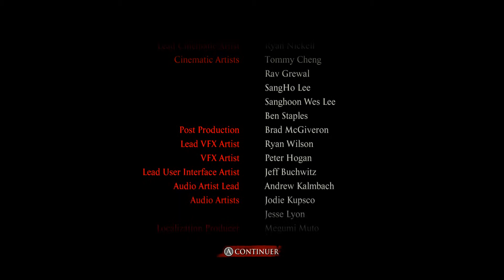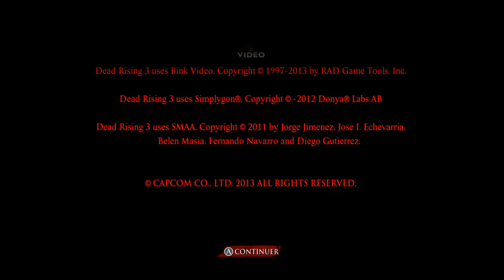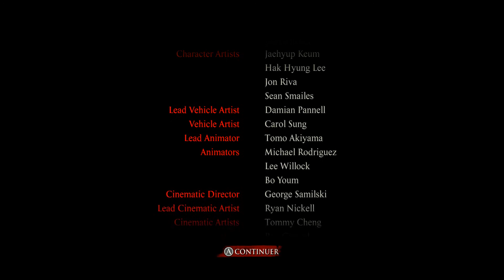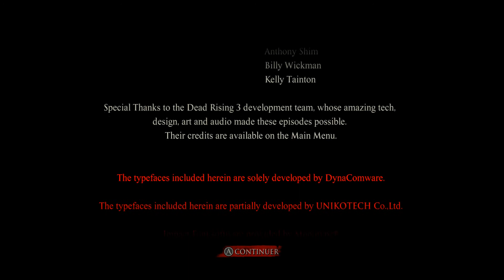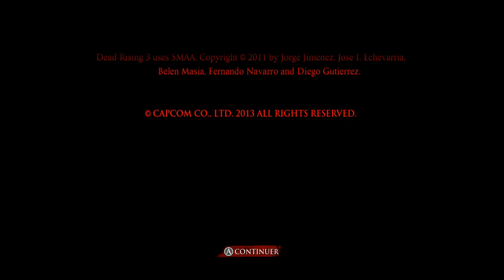dead rising 3 chaos rising (let's play)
La troisième des Histoires inédites de Los Perdidos est désormais disponible pour les possesseurs de cette exclusivité Xbox One, avec un scénario mettant à l'honneur Hunter et, bien évidemment, un nouveau véhicule à découvrir ainsi que des armes supplémentaires et de nouveaux protagonistes secondaires.

Oublier pas de mettre des pousses bleu et de commenté la vidéo.
Abonné vous pour en voir plus.